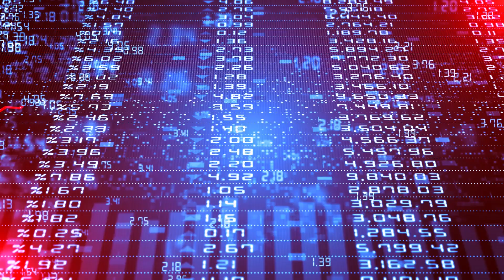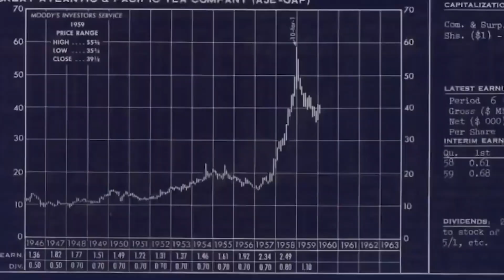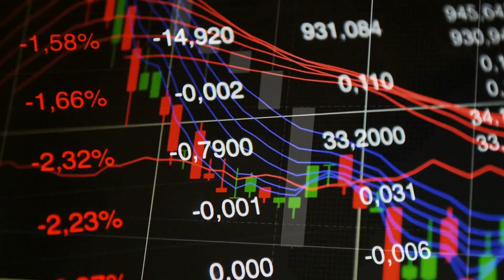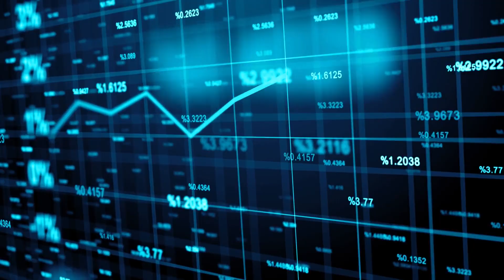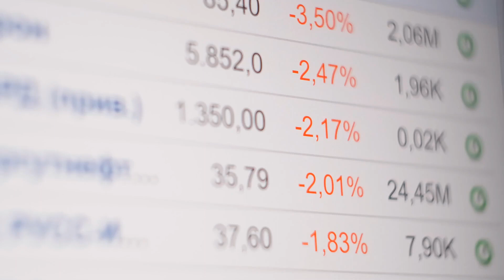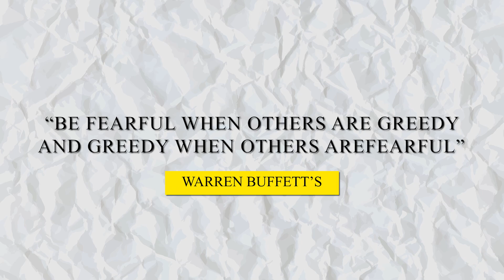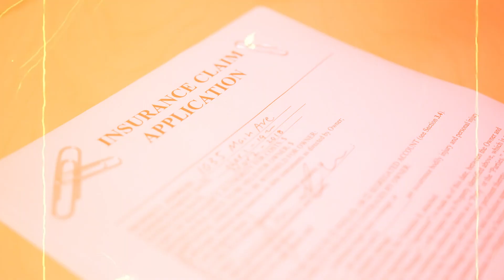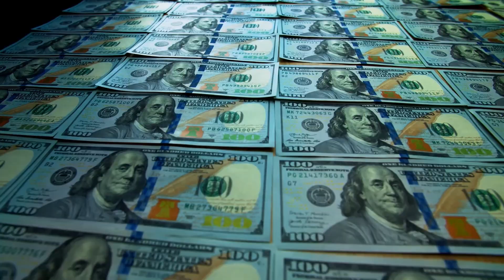The Untold Story Behind Warren Buffet’s Greatest Investment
Warren Buffet’s Greatest Investment of All of Time.

A wise man once said “The rich buy low and sell high, but the truly wealthy never sell.”

Warren buffet has lived his life by a set of principles that has earned him billions of dollars. Through hard work, determination, and a love for investing his money, he’s become one of the most famous and successful investors of all time. This video provides insights to his greatest investment, along with his philosophy and specific guidance in the stock market to make money. We also dive in to Warren’s most recent purchases and what he is doing today!

00:00 Introduction
00:24 The Oracle of Omaha
02:02 Investment Philosophy
03:10 The Greatest Investment
07:18 Buffet"s Most Recent Investment